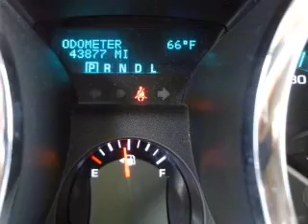2011 Chevrolet Traverse - Owosso MI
Year: 2011
Make: Chevrolet
Model: Traverse
Trim: LS
Engine: 3.6 liter 6 cylinder 24 valve
Transmission: 6-Speed Automatic
Color: Silver Ice Metallic
Mileage: 43241
Address:
1500 E. Main St.